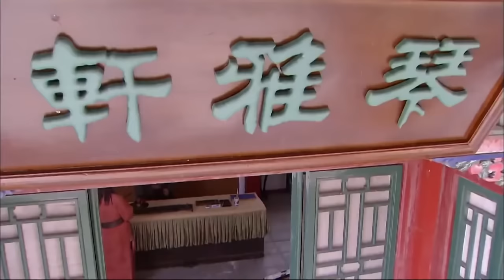EngSub《甄繯後傳》孫儷 從賤婢晉升為中國史上第一位皇貴妃，斗倒各路嬪妃，與皇帝、太監的發生不論禁忌之戀 趙麗穎 吳謹言 楊怡 安以軒 陳曉 EP06